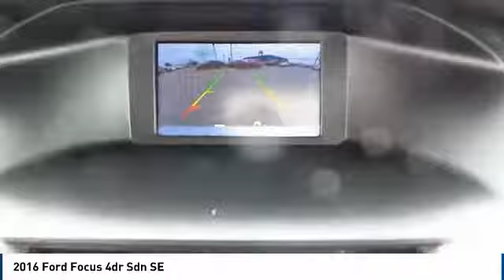2016 Ford Focus Midland TX 1840001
2016 Ford Focus 4dr Sdn SE

4200 W. Wall

NOTITLE